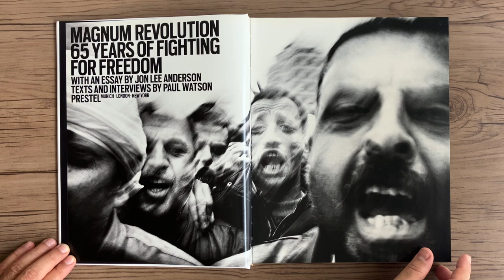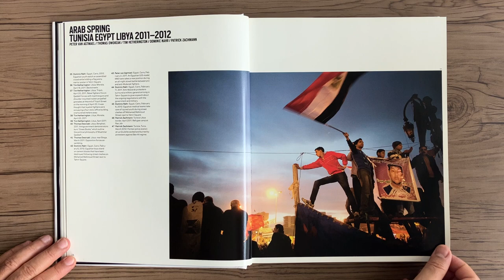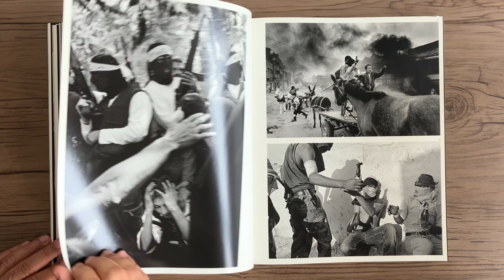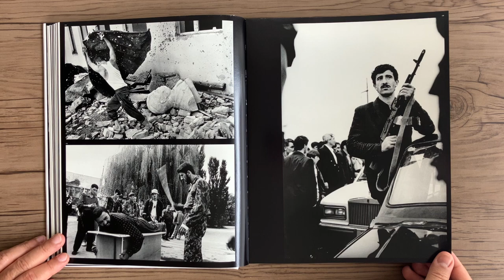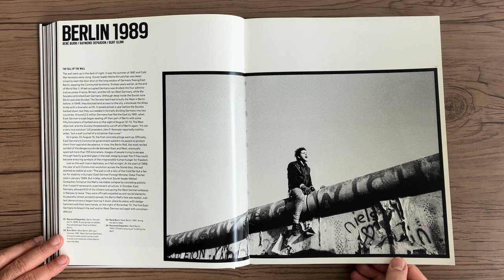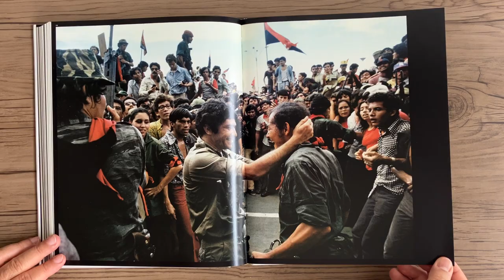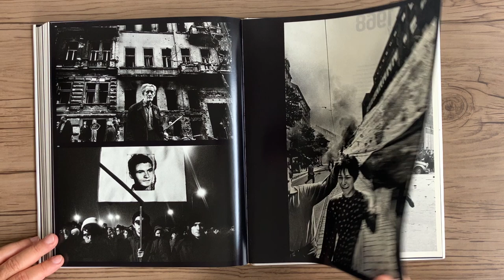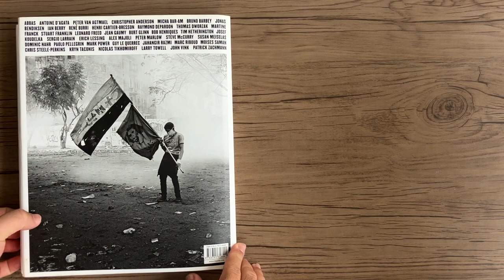MAGNUM REVOLUTION 65 YEARS OF FIGHTING FOR FREEDOM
MAGNUM REVOLUTION 65 YEARS OF FIGHTING FOR FREEDOM - Munich: Prestel, 2012.

Selecionada dos arquivos da prestigiosa agência fotográfica de 65 anos fundada por Henri Cartier Bresson, esta coleção de imagens de fotógrafos de renome internacional é um registro convincente das últimas décadas de revolução mundial.
A história da revolução é tão antiga quanto a humanidade; no entanto, foi somente a partir da invenção da fotografia que pudemos discernir as realidades desses conflitos à distância do tempo. Começando com a revolta húngara em 1956 e culminando com os mais recentes triunfos e tragédias da »Primavera Árabe«, este livro reúne centenas de imagens coloridas e em preto e branco que retratam eventos históricos de uma perspectiva humana. Imagens icônicas das revoluções em Praga, Nicarágua, Praça da Paz Celestial, Romênia, Ucrânia, Polônia, Tunísia, Egito, Líbia e outros locais são apresentadas em páginas duplas com imagens de fotógrafos da Magnum, como Raymond Depardon, Burt Glinn, René Burri , Josef Koudelka, Susan Meiselas e muitos mais. Apresentado pelo renomado jornalista "New Yorker" Jon Lee Anderson, e apresentando textos e entrevistas de Paul Watson, este livro edificante e importante oferece, pela primeira vez, uma compreensão coletiva do sonho universal da liberdade e da inevitabilidade da mudança.
Prestel

Culled from the archives of the prestigious 65-year-old photo agency founded by Henri Cartier Bresson, this collection of images from internationally renowned photographers is a compelling record of the recent decades of worldwide revolution.
The history of revolution is as old as humanity; yet it is only since the invention of photography that we have been able to discern the realities of these conflicts from the distance of time. Starting with the Hungarian uprising in 1956 and culminating with the most recent triumphs and tragedies of the »Arab Spring«, this book brings together hundreds of color and black-and-white images that depict historic events from a human perspective. Iconic images from revolutions in Prague, Nicaragua, Tiananmen Square, Romania, Ukraine, Poland, Tunisia, Egypt, Libya, and other locations are introduced in double-page spreads featuring the images of Magnum photographers such as Raymond Depardon, Burt Glinn, René Burri, Josef Koudelka, Susan Meiselas, and many more. Introduced by renowned »New Yorker« journalist Jon Lee Anderson, and featuring texts and interviews by Paul Watson, this uplifting and important book offers, for the first time, a collective understanding of the universal dream of freedom and the inevitability of change.
Prestel